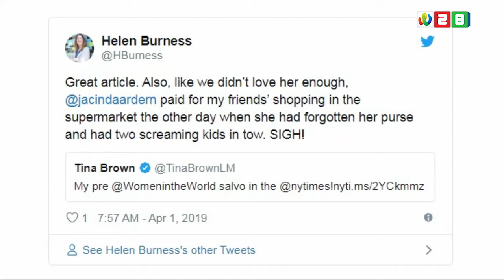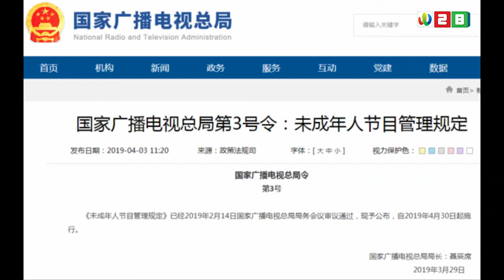《WTV NEWS 正点播报》买房不带车道还要另付钱，华人开发商引争议；“总理帮我买单了！”健忘妈妈购物忘带钱，总理出手相救 04042019 | 新西兰华人电视 World TV